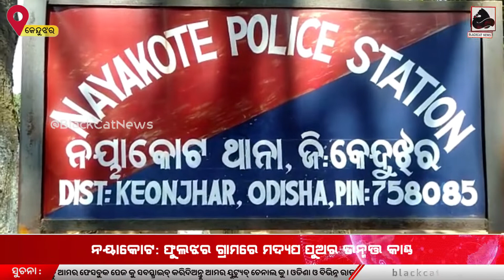ନୟାକୋଟ: ଫୁଲଝର ଗ୍ରାମରେ ମଦ୍ୟପ ପୁଅର ଉନ୍ମତ୍ତ କାଣ୍ଡ, ସାମାନ୍ୟ ବଚସାରୁ ବାପାକୁ ଠେଙ୍ଗାରେ ପିଟି ପିଟି ହତ୍ୟା ।।